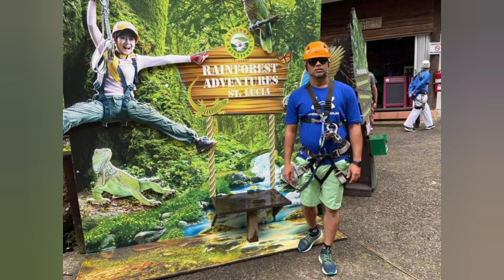একসময়ে IPL কাঁপানো আব্দুর রাজ্জাকের বর্তমান পরিণতি আপনি জানেন কি ? Cricketer Abdur Razzak Biography